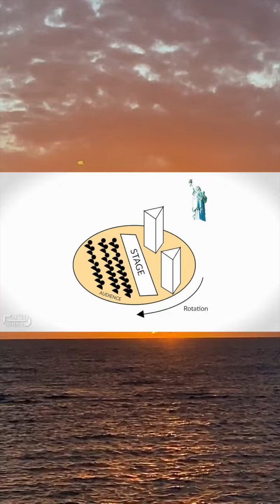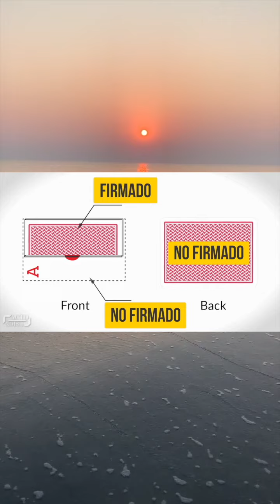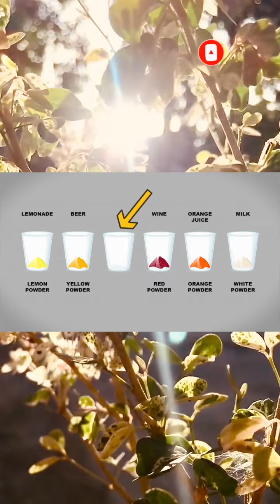¿ sabiasque ? 😱🤯 datoscuriosos aprender shorts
Cultura general

0:00 Cultura general
0:11 Curiosidades
0:22 Tops